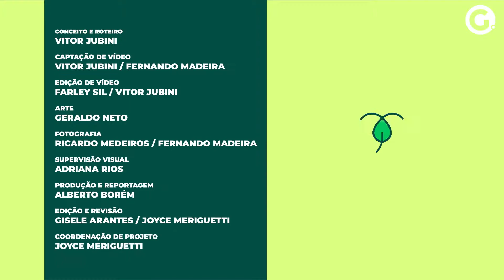Guardião do mangue entra na lama para salvar berço dos animais no ES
O trabalho voluntário realizado por Laurinho Salles, na região de Goiabeiras, em Vitória, envolve retirada de lixo do manguezal, visitas técnicas e ações de conscientização